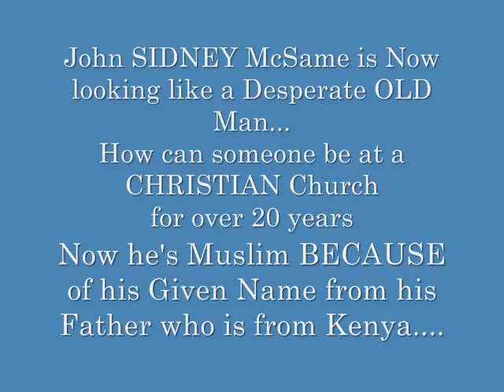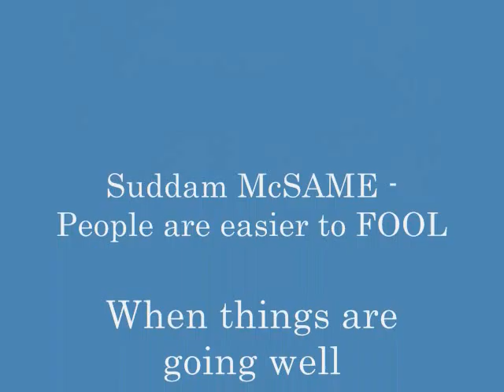2 ALL RACIST FOR MCCAIN-MCCAIN IS NOT WHITE HE'S PANAMIANIAN